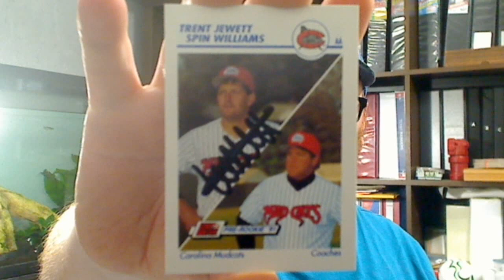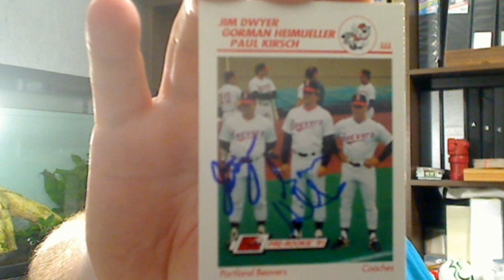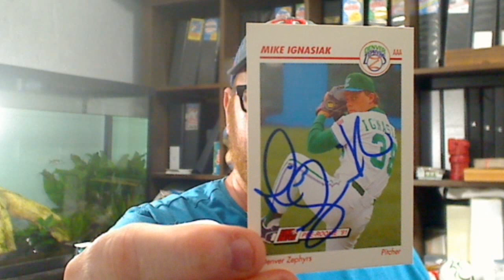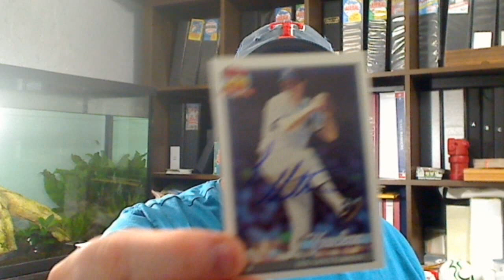TTM S07E18: The Last Points